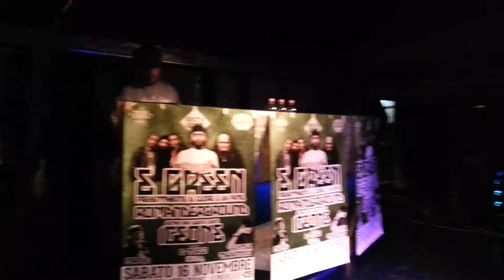Mr.Phil DjSet - Bolo By Night @ BigBang RM 31-10-13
Seconda serata Brutta Gente organizzata da Mr.Phil & Dj Fester Tarantino presso il Big Bang di Roma il 31 Ottobre 2013, guest della serata Gente De Borgata.

youtube mrphilcitysound
istagram @mrphilakaphilosophy

Video omaggio da
Nino
PALERMO CITY